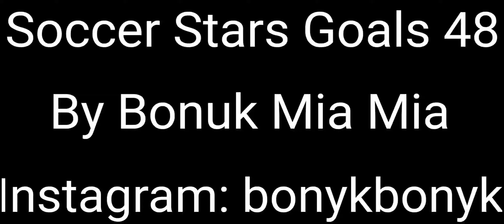Soccer Stars Goals 48 😎❤️